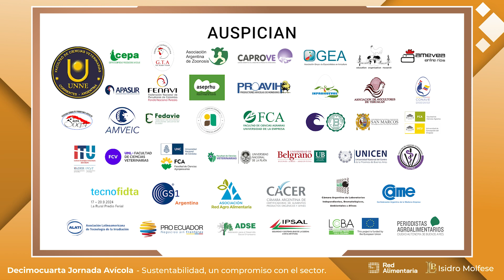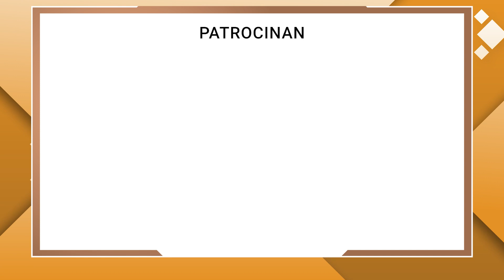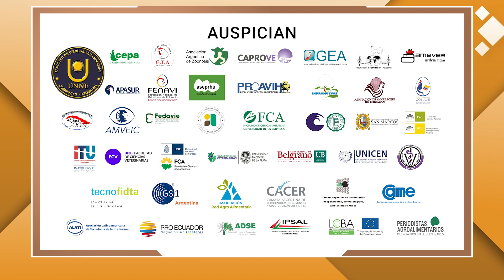Apertura Decimocuarta Jornada Avícola: Sustentabilidad, un compromiso con el sector.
🐓🥚♻️🌱🐥✨🌎 La Decimocuarta Jornada Avícola comenzó con las palabras de bienvenida de sus organizadores Devora Dorensztein, directora de Red Alimentaria, y el Dr. Isidro Molfese.

También se sumó a la bienvenida la Dra. Gladis Rebak Prof. Tit. Cátedra Tecnología de los Alimentos FCV de la Universidad Nacional del Nordeste - UNNE.

👤 M.V. Gonzalo López Aldazabal de Alinat
👤 M.V. Julieta Acebal de Cladan
👤 M.V. Gonzalo Matute de Phibro Animal Health
👤 Marianela Gorlino de Frio-Raf
👤 Marcelo Sierra de Thermofin Sudamérica
👤 Eugenio Colusi de Bedson
👤 Luis Mac Goey de Aviagen
👤 Grupo Motta
👤 Ing. Elbio Woeffray de MEYCO
👤 Maria Barriga de W.V.E.P.A.H
👤 Dr. Raúl Cerdá de BIAFAR
👤 Claudio Cabral de Silvafeed
👤 Gabriel Poggio de Poggio Gabriel
👤 M.V. Alejandro Golin de ENSOL
👤 Néstor Biagioli de Industrias Técnológicas